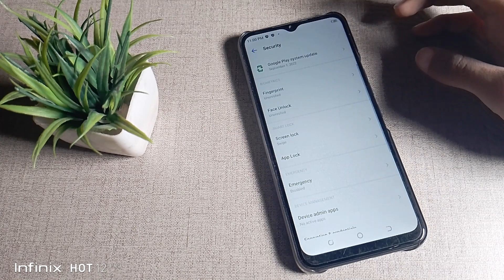How to set App Lock in Tecno Spark 9 mobile in Hindi setting